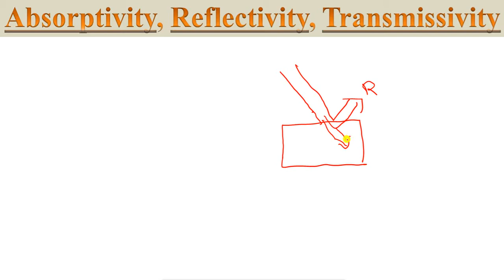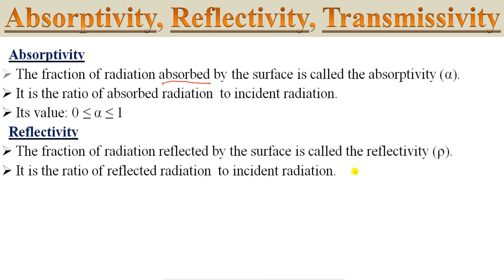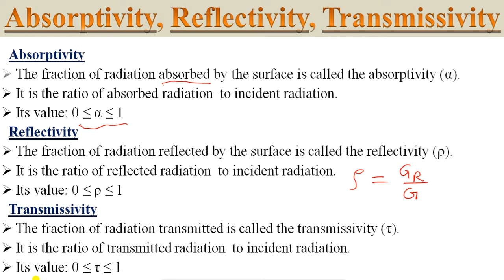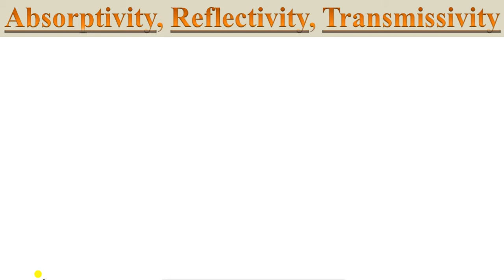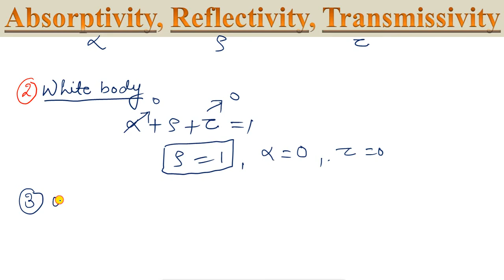Absorptivity Reflectivity and Transmissivity || Relation of them || Radiation(hmt) by g c mech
Hello friends
                                            My youtube channel g c mech mee appka swagat hai
Aaj ke is lecture video me hum "Absorptivity Reflectivity and Transmissivity of radiation from hmt " discuss krenge jo ki competitive exam (Gate/Ies/Psu/Sss je etc) point of view bahut important hai